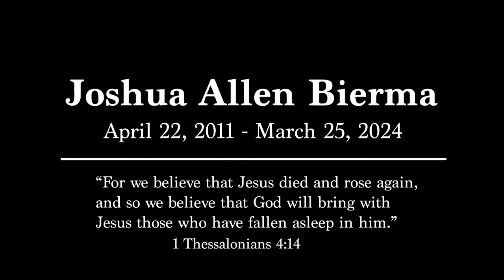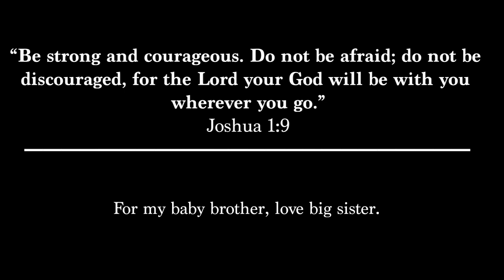Joshua Allen Bierma - visitation video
for my baby brother